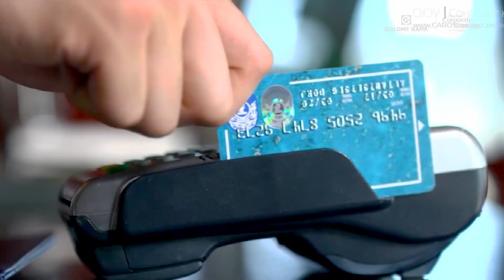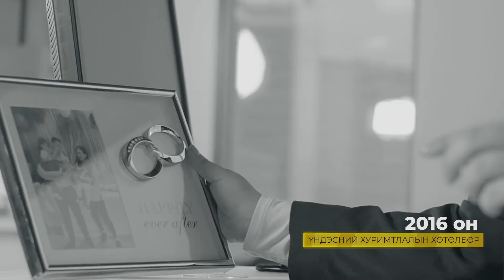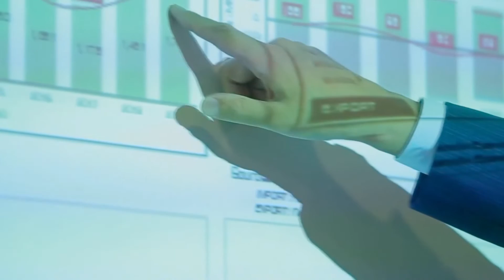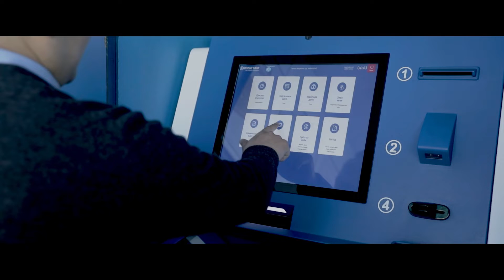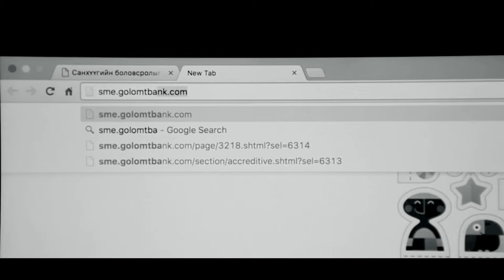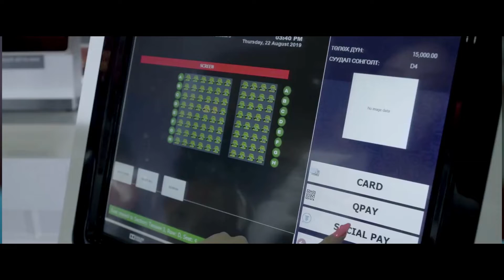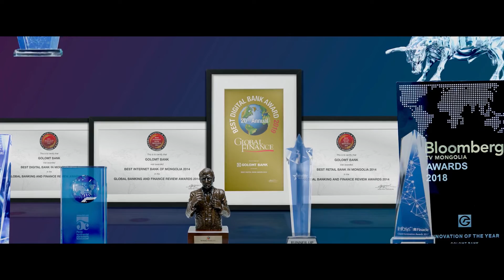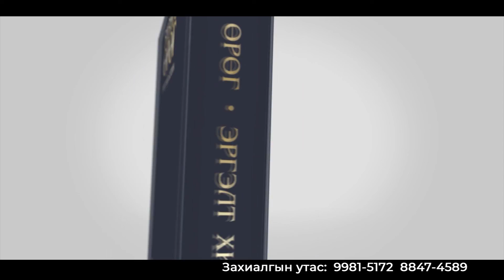Бизнес өрөг | Голомт банкны гүйцэтгэх захирлын орлогч Д Бадрал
“Голомт банк харилцагчдадаа тулгараад буй бэрхшээлийг даван туулах, илүү өргөжин тэлэхэд нь хамтрагч нь байх ёстой гэдэгт итгэдэг. Бизнесүүд болон салбар хоорондын хамтын ажиллагаа, хүчин чармайлт бидний мөрөөдлийг бодит болгоно. Энэ итгэл үнэмшлийнхээ дагуу бид “Нээлттэй банк” стратегийг хэрэгжүүлж байна.”
Голомт банкны Гүйцэтгэх захирлын орлогч Д.Бадралын оролцсон “Бизнес өрөг” нэвтрүүлгийн шинэ дугаарыг бүрэн эхээр нь хүлээн авч үзнэ үү.